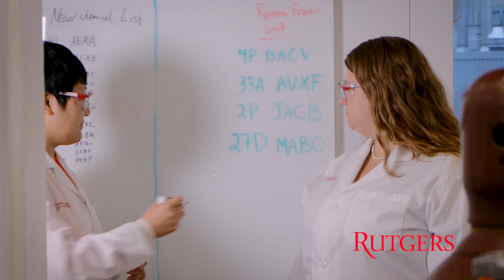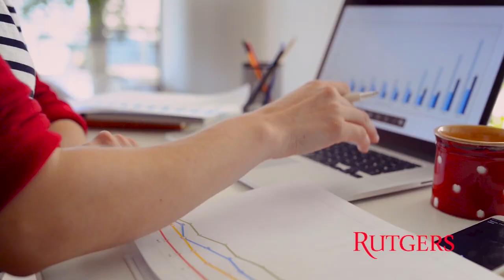New Chemistry and Chemical Biology Building at Rutgers University–New Brunswick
The four-story, 144,000-square-foot facility provides state-of-the-art teaching, laboratory and support space for Rutgers–New Brunswick’s innovative work in biophysical chemistry related to human health, drug design and synthesis, alternative energy, biomaterials, nanotechnology and other fields.